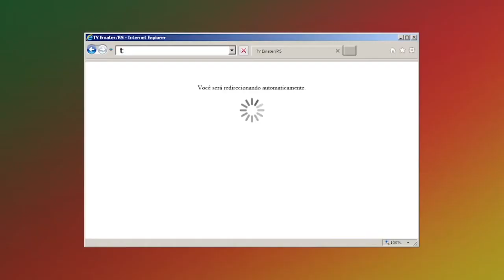Rio Grande Rural #1014 20/05/18 4º bloco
- Receita: Rapadura de Soja